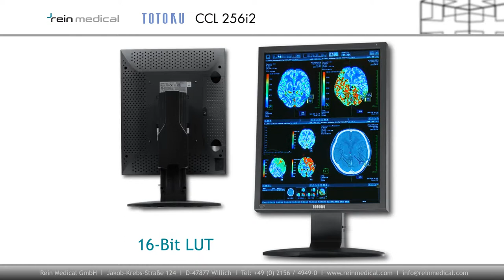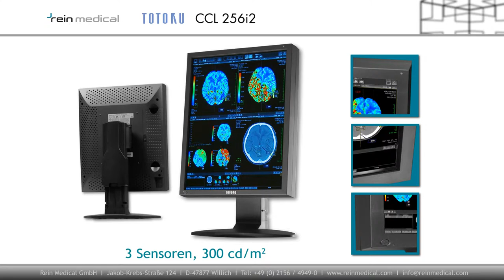TOTOKU CCL 256i2 Produktvideo von Rein Medical GmbH (HD)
Der TOTOKU CCL256i2 ist ein Befundmonitor mit Farb-Display und einer Auflösung von 2 MP. TOTOKU Befundmonitore überzeugen durch einzigartige Eigenschaften, die für ein noch brillianteres Bild als vergleichbare Befundmonitore sorgen. Zusätzlich zur hohen Diagnosesicherheit gewährt TOTOKU 5 Jahre Befundgarantie auf das Gerät.